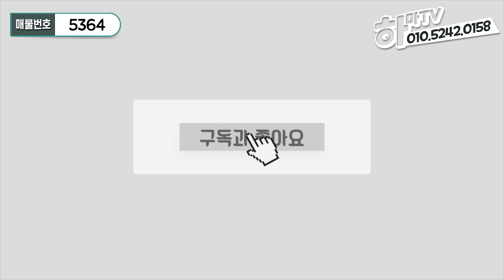[안양신축빌라]★안양역인프라★ 3룸보다 큰 2룸빌라~! 새해맞이 이벤트중~!! /5364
안녕하세요^^

구독자 여러분의 안전한 주택분양 길잡이
하마tv의 봉쥬르 입니다..^^

저희 하마티비의 꿀매물들을
가장 빨리 보고 싶은 분들은
눌러 주시기 바랍니다

◐위치◐

경기도 안양시 만안구 안양동

◐타입◐

2룸 기준층

3룸 기준층

◐특징◐

1개동 72세대 도시형아파트

초등학교 도보3분

안양역 도보12분

드레스룸

시스템에어컨, 전열교환기, 냉장고

1층~지하3층 자주식주차장, CCTV, 엘리베이터

층간소음방지재, 내진설계, 친환경자재

- 봉주르의 말 -

지상에서 지하까지
주차걱정 없는 자주식 주차장

안양역 인프라

구조 다양

가격 인하!

★분양가★

2룸 기준층
3억중반부터~
가격인하

3룸 기준층
4억초반부터~
가격인하

★실입주금★
전화 문의 주세요~

언제나 좋은 현장만 찾아서 보여드리는
하마TV 봉쥬르 였습니다~